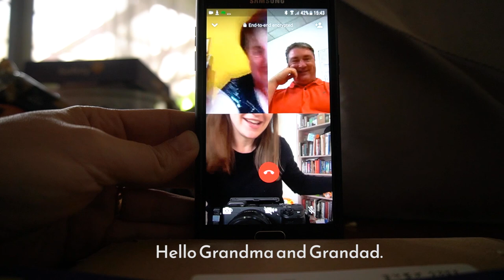Vlog 172 - We're having another BABY! + GENDER REVEAL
We are going to be parents again!
Join us this episode as we find out that we are expecting again and accompany me through the first three months of pregnancy as well as finding out the gender of the baby.Exciting times ahead!!

Our Equipment

Accesories